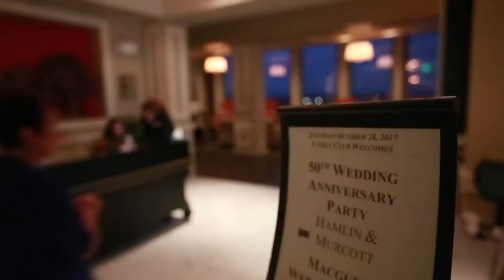Ken & Pat Martin - 50th Anniversary Party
Close friends and family members gather at The Citrus Club in downtown Orlando to celebrate Ken & Pat Martin's 50th wedding anniversary. Video by Rob Lamp of WonderfulLIfeVideo.com.